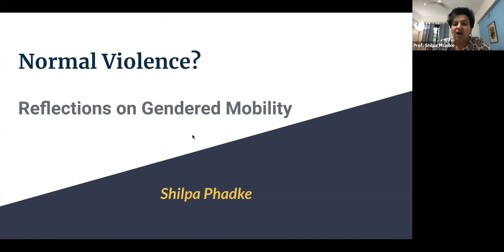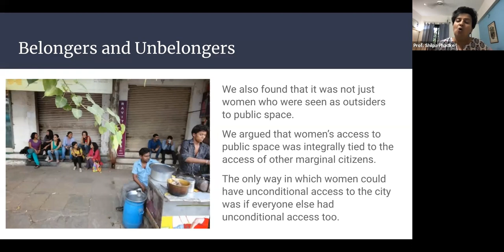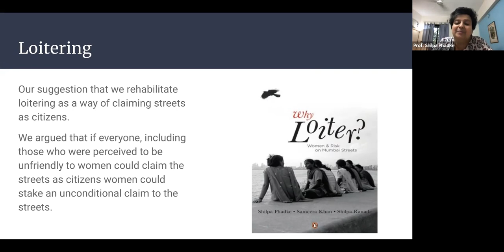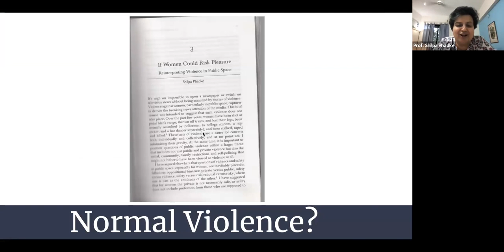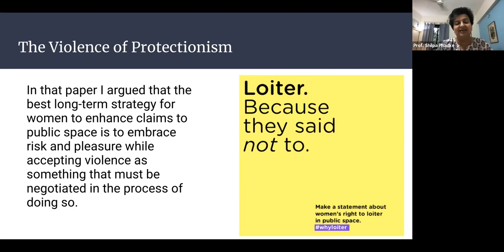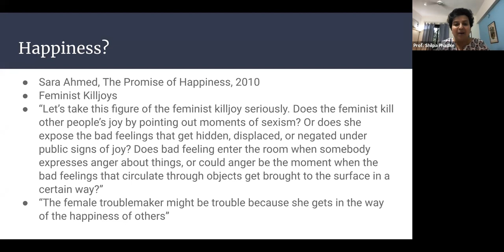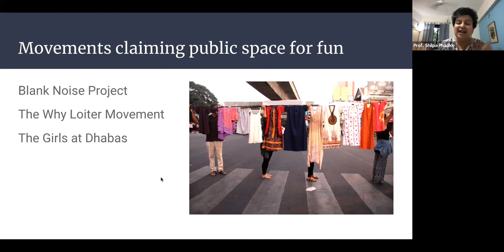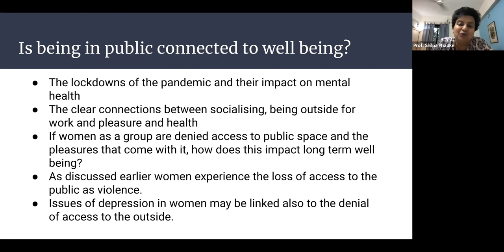Normal Violence: Reflections on Gendered Mobility by Prof. Shilpa Phadke, TISS Mumbai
In this talk Prof. Phadke has engaged with questions of access to public space as aspects of wellbeing and fun/pleasure, and of everyday violence which is often structural and taken for granted, and has asked how this mediates women's experiences of their own agency as a vector of wellbeing. Making connections between the right to self-determination in access to public spaces for work, leisure, and fun, this talk invites the audience to think of the value that freedom to be out brings to not just individual but also collective wellbeing.